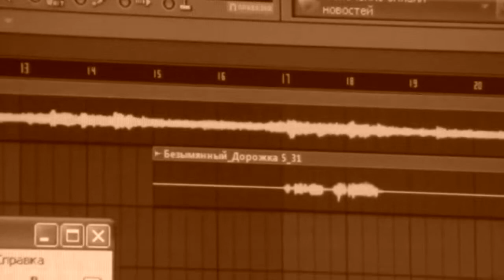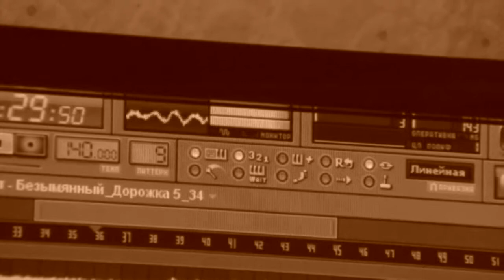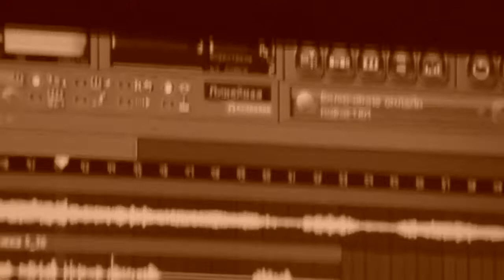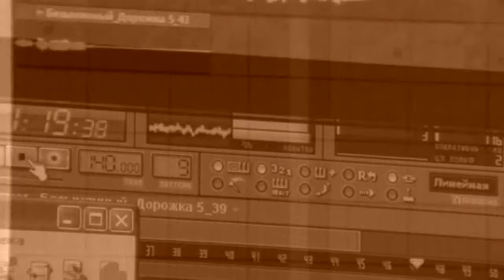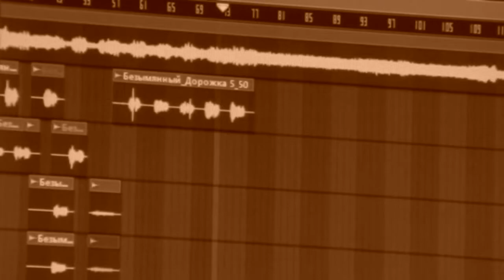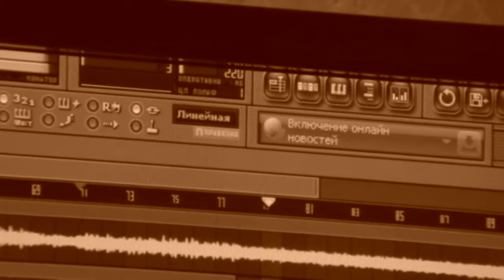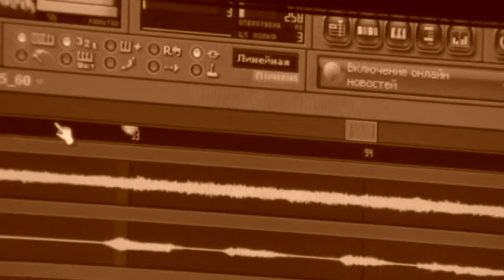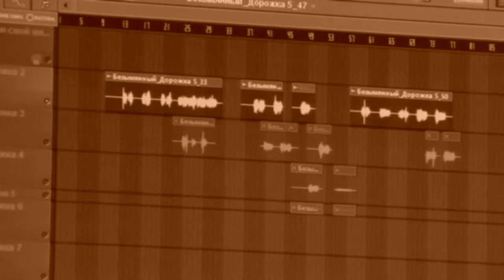T.O.R.N.A.P.A.R.T. Video Recording Screams (Pathology NEW/ EP/)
ShowBusiness Brand autor music audio video photo Warxul Readsubtitles МаксимВехов MaksimVekhov discogs ThrashMetal DeathMetal BlackMetal TORNAPART dmc T.O.R.N.A.P.A.R.T. Video Recording Screams (Pathology NEW/ EP/)
Digital Max Cinema Present. My Video. Video Recording Screams On  T.O.R.N.A.P.A.R.T. Pathology Song, NEW /EP/
Camera: Warxul, Screams: Rodoslov, Music: Warxul, Design: Warxul
Band: T.O.R.N.A.P.A.R.T.
Album: Mental Pathology
Song: Pathology
Genre: Death Metal
Year: 2017
Country: Ukraine
Type: Demo CD-R, WAV
Label: CYBER MAX DIGITAL Records:
I & My Projects In SocialNetwork:
Warxul
T.O.R.N.A.P.A.R.T.